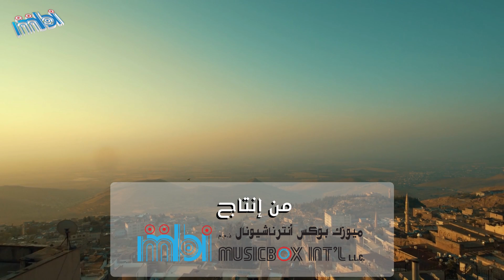Amjad Germani - Kourd - Nay | العازف أمجد جرماني - كرد - ناي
العزف على آلة الناي
الأشراف الموسيقي الفنان القدير : د. فتح الله أحمد
مهندس الصوت : عبود زيادة
تم التسجيل في استديوهات ميوزك بوكس انترناشيونال